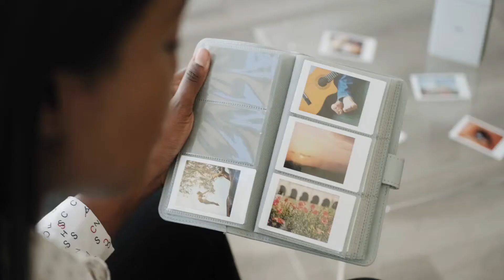On a cold night he found a freezing girl & took her home the next morning she gave him a surprise